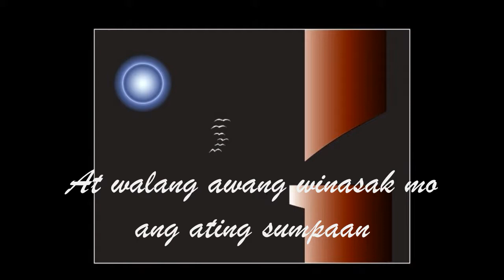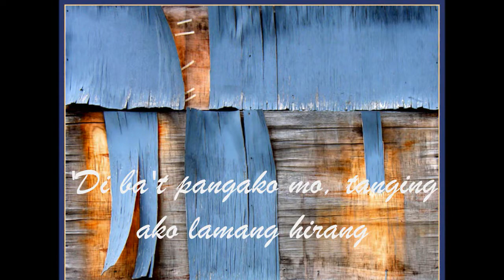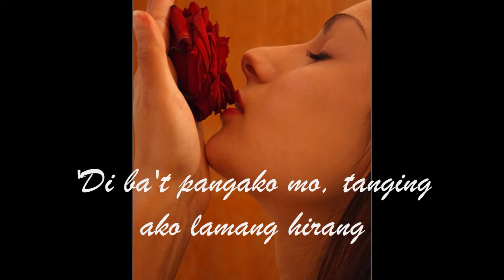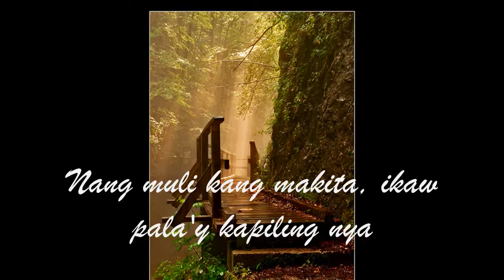Ako'y iniwan mo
Thanks to Bunoy20 for his kindness and understanding